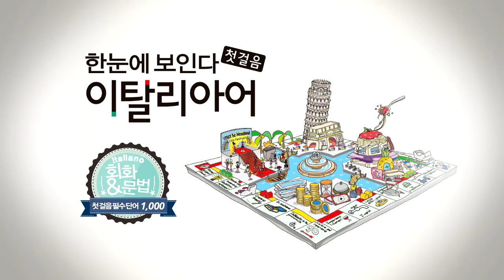한눈에 보인다 - 이탈리아어 첫걸음 Chap.4 | 빈칸 채우기(나에게, 너에게, 우리에게) | 따라 말하기